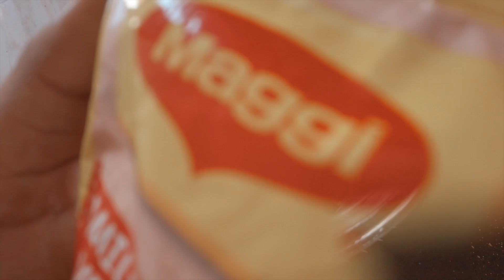WFH Diaries Day five | Mushroom Mosambi Upma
Episode 5 in the house...
Presenting... The WFH diaries. With lockdown being imposed in Chennai due to the Coronavirus outbreak, Work From Home has truly become a household name. I'll be putting out content quite regularly ( hopefully) to document my life through these days.